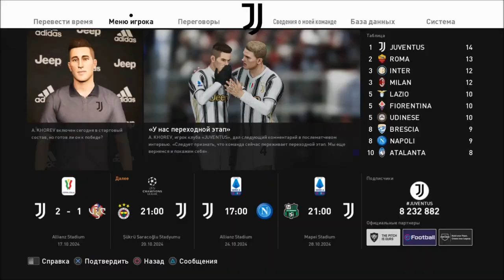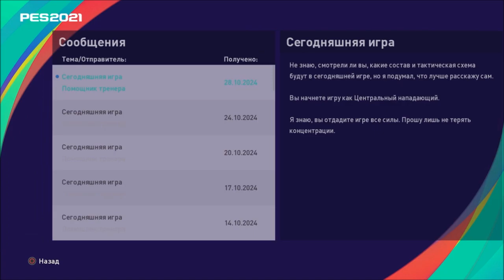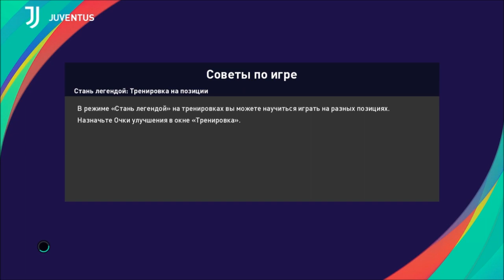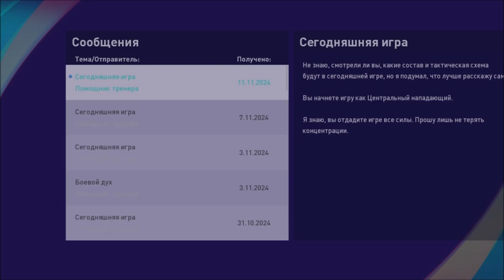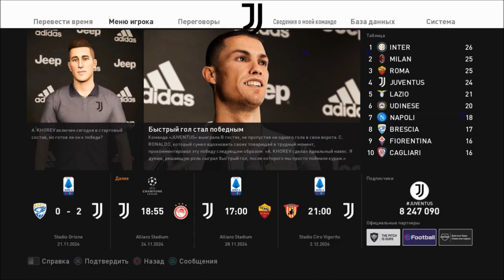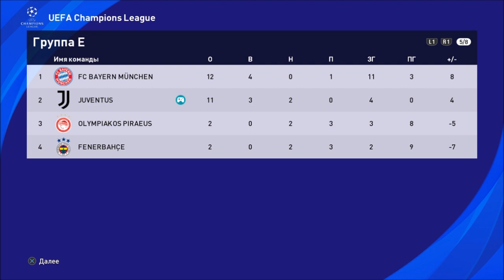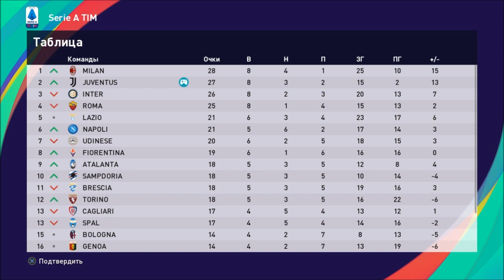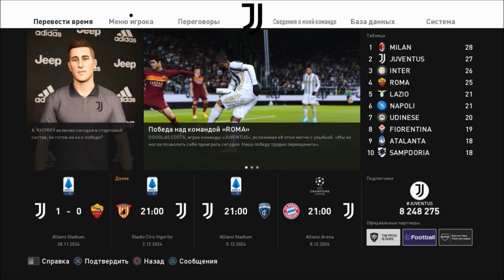КАРЬЕРА ЗА ИГРОКА 21l ПОЛУЧИЛИ ЗОЛОТОЙ МЯЧ l PES 2021